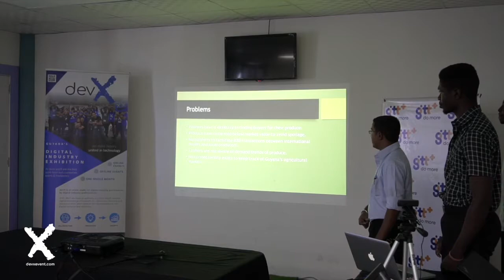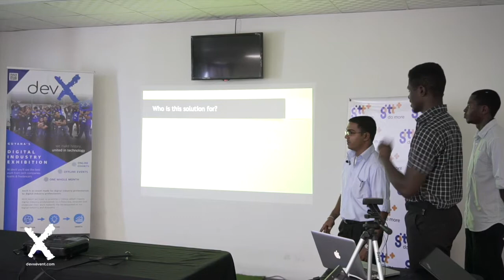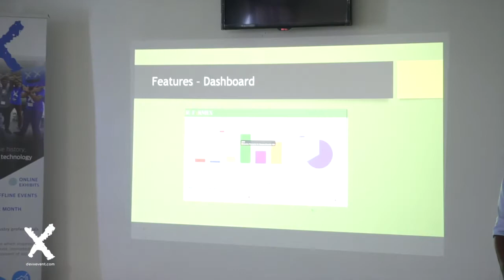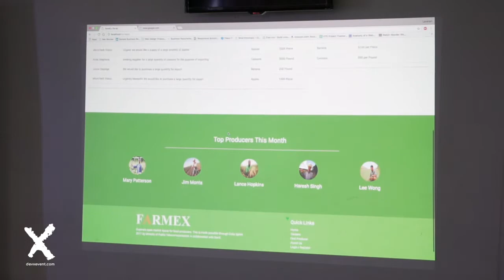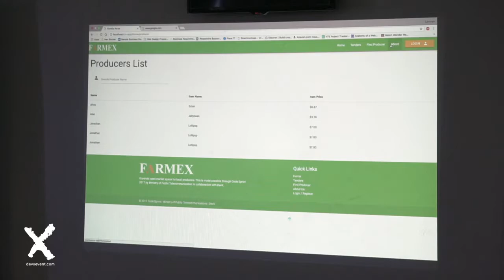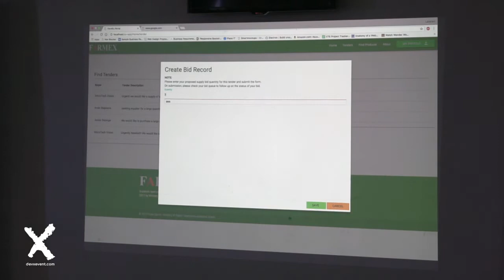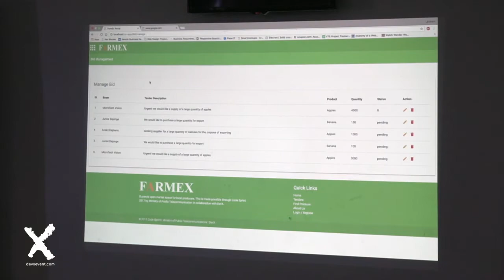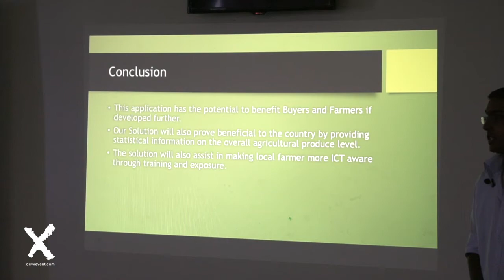MicroTech Vision - MoPT/devX CodeSprint 2017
Each registered team in the MoPT/devX CodeSprint makes a final presentation of their finished product - an agricultural commodity trading exchange, to a panel of judges and competes for the top cash prizes!